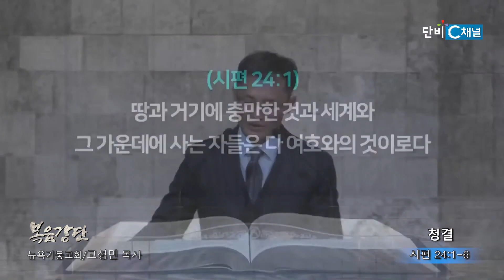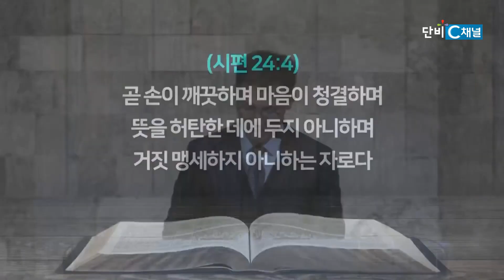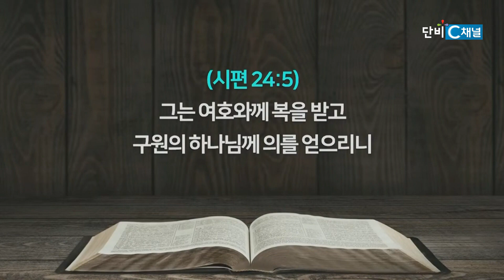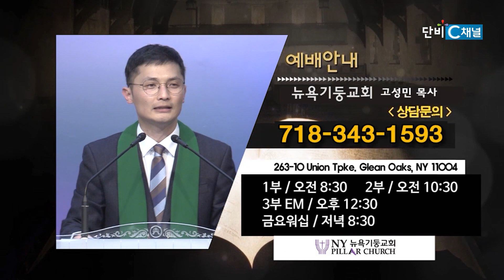고성민 목사 '청결'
청결/시편 24:1-6
뉴욕기둥교회 고성민 목사
2024년 1월 7일 주일 설교